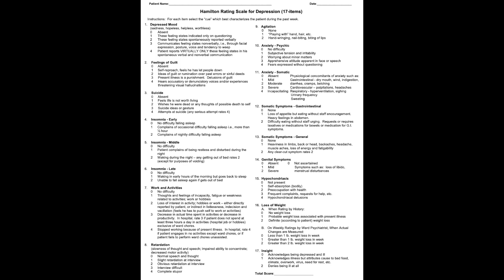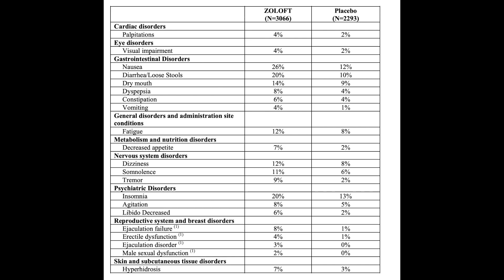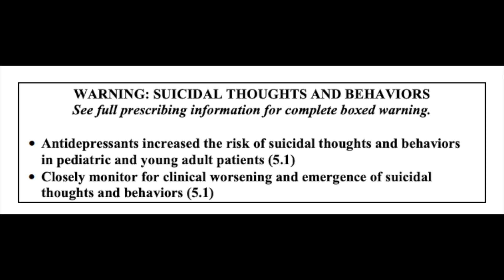Zoloft (Sertraline) the antidepressant explained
I talk about depression and the antidepressant drug sertraline.  I discuss side effects of sertraline and its effectiveness.  Also, how the effectiveness was determined in the clinical trial.  Sertraline is an SSRI.  Similar drugs are Celexa (citalopram), Lexapro (escitalopram), fluvoxamine, Paxil (paroxetine), and Prozac (fluoxetine.)